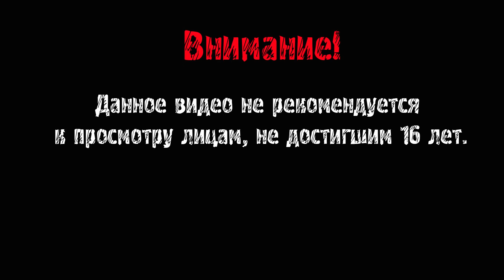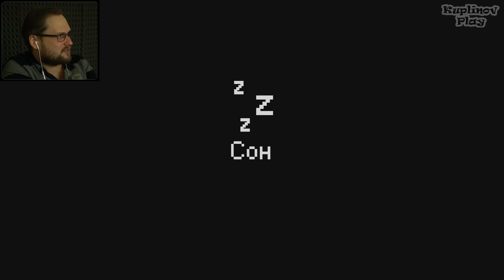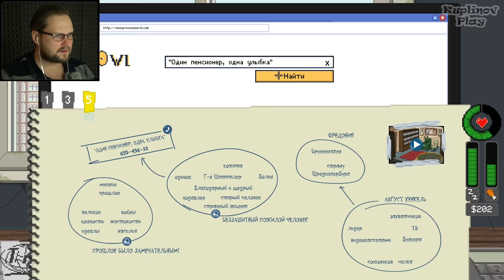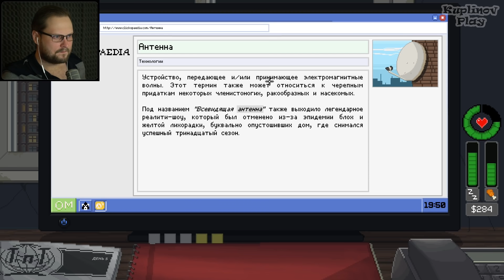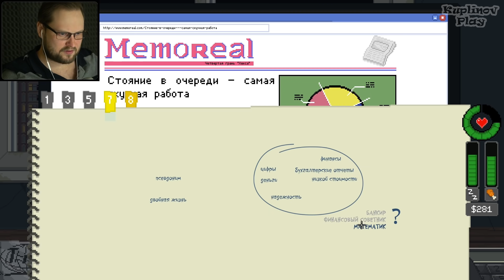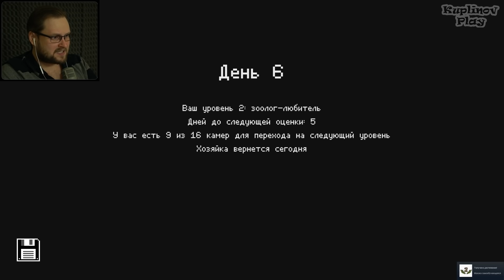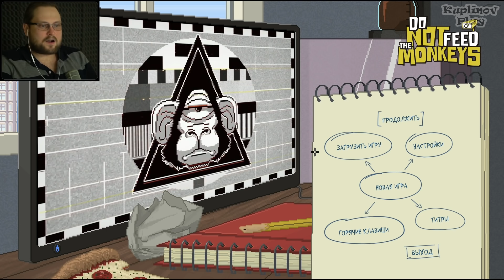СЕКРЕТЫ СТАРИКА ► Do Not Feed the Monkeys #2